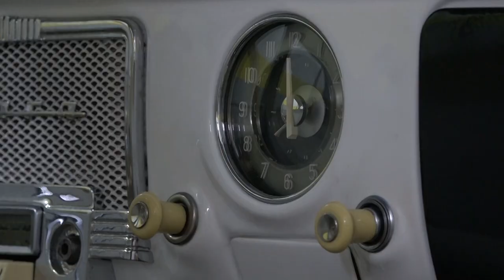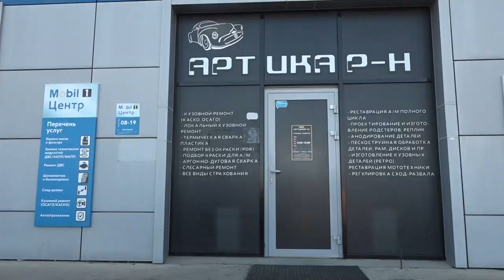В Северском районе реставрируют ретро автомобили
Старая машина из дедушкиного гаража может стоит значительно дороже, чем за нее готовы дать в пункте металлолома. Кроме того, это целая история, которую необходимо чтить и сохранять для потомков, - уверен основатель одного из уникальных предприятий поселка Афипский, Георгий Шакарян. Помимо обычного ремонта машин, «Артикар-Н» занимается реставрацией ретро автомобилей. Глава района Андрей Дорошевский побывал в единственном в ЮФО реставрационном центре полного цикла для машин с историей.